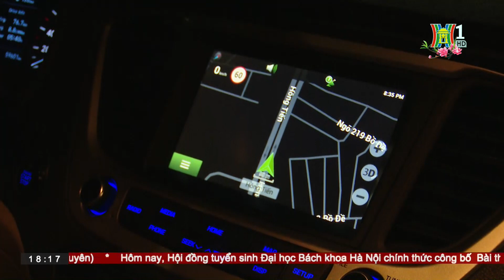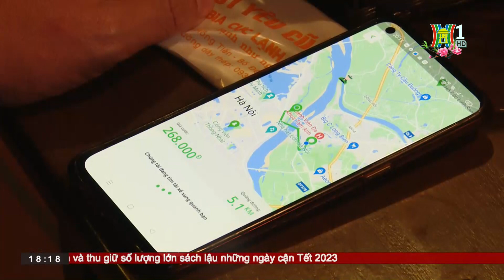Ứng dụng Lái Xe Hộ về nhà cho người Uống rượu, bia - Tin Tức HOT nhất hôm nay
Việc thắt chặt quy định xử phạt hành vi lái xe khi trong máu, hơi thở có nồng độ cồn đã khiến các dịch vụ đưa đón, lái xe hỗ trợ cho người sử dụng rượu, bia ngày càng nở rộ và trở nên hữu ích, đặc biệt vào dịp năm hết Tết đến.

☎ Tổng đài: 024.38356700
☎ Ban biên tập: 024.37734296